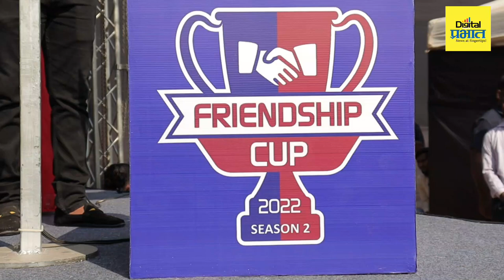Friendship cup cricket league| 'फ्रेंडशिप कप क्रिकेट लीग' मध्ये पुण्याचे गणपती मंडळ येणार आमने सामने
Friendship cup cricket league | punit balan| 'फ्रेंडशिप कप क्रिकेट लीग' मध्ये पुण्याचे गणपती मंडळ येणार आमने सामने